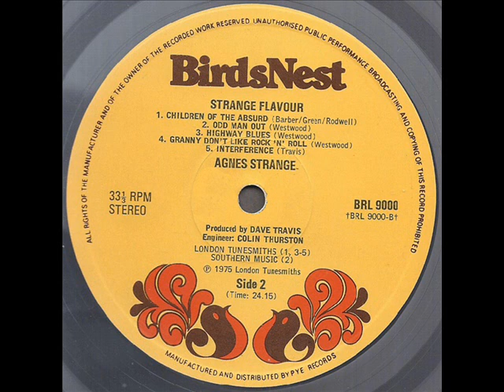Agnes Strange "Strange Flavour" 1975 *Granny Don't Like Rock 'n' Roll*